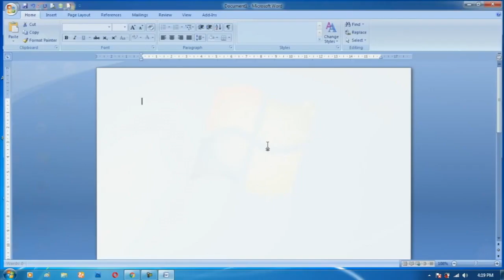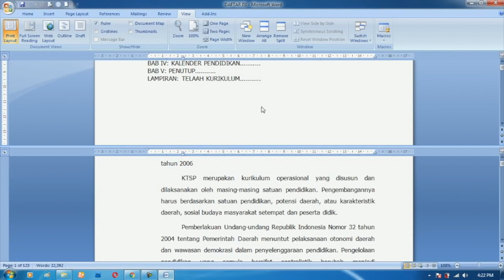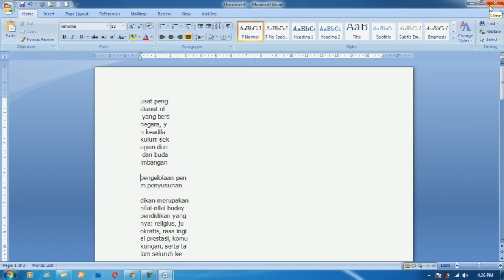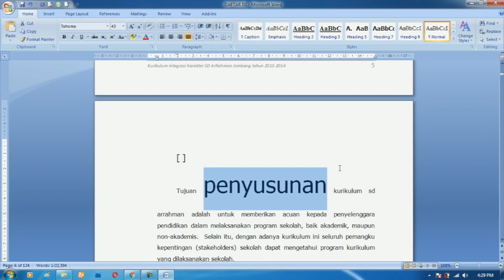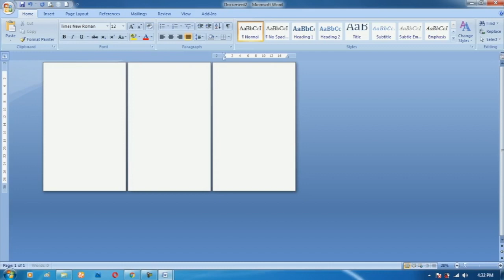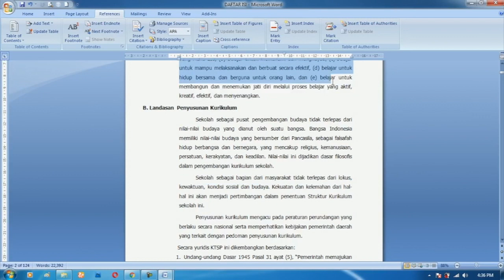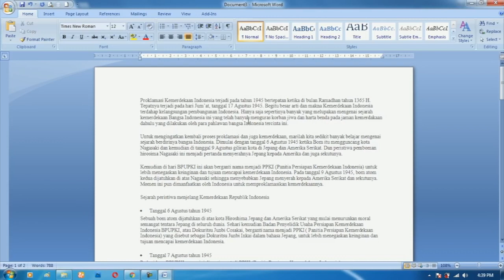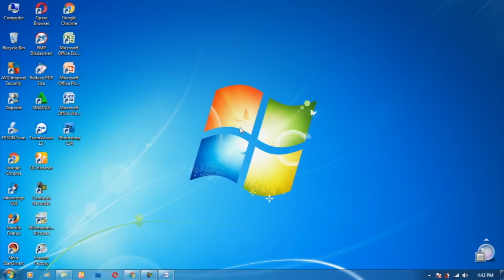16 Secret in microsoft word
This video is about LabiEdit